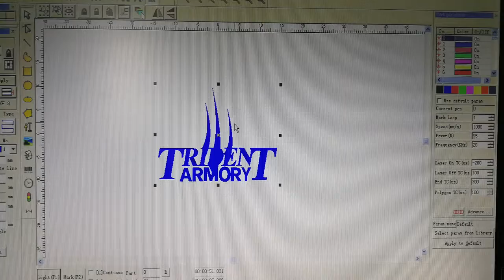gun engraving machine 50w - XT LASER